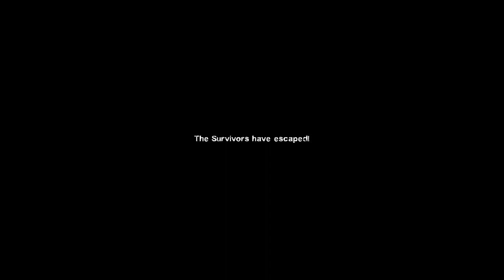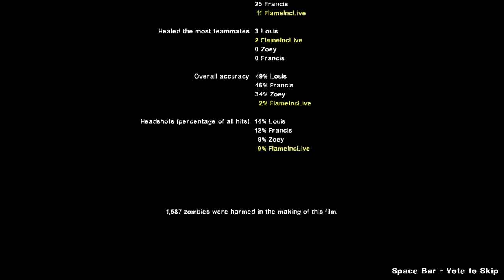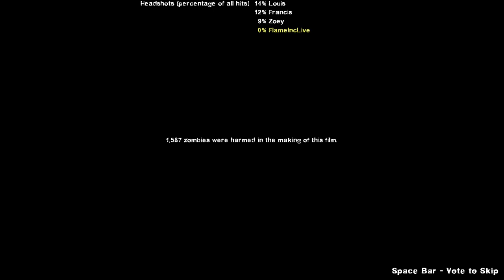Left 4 Dead 2- Death Toll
I have a redo series of my timeline, requested by everyone who says my other videos arent watchable. So I am working on them for all you guys.

(My Attempt at the Final Fantasy Timeline, Mentioned by Ranker.com)(Completed)